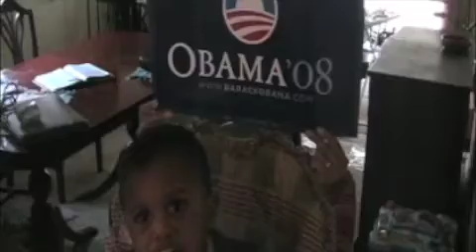Winston Obama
I was standing in the kitchen when I turned around to hear Winston saying "Barack Obama!" I asked him, "What did you say?" And he repeated again. Of course, I had to grab the video camera. Kids say the darndest things!